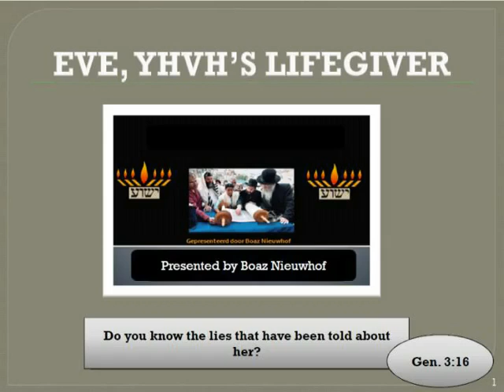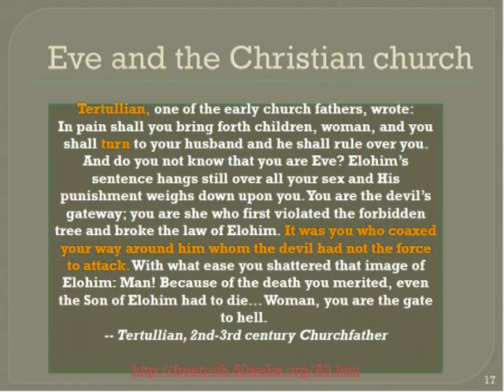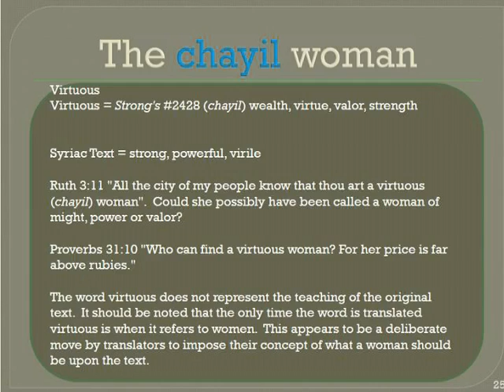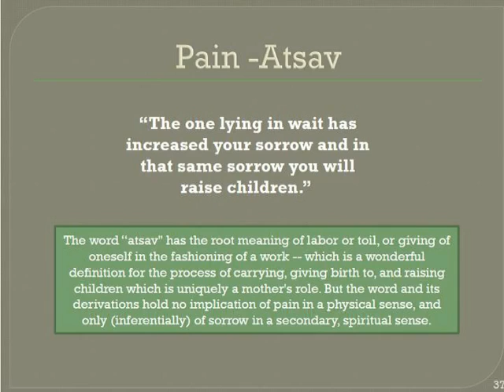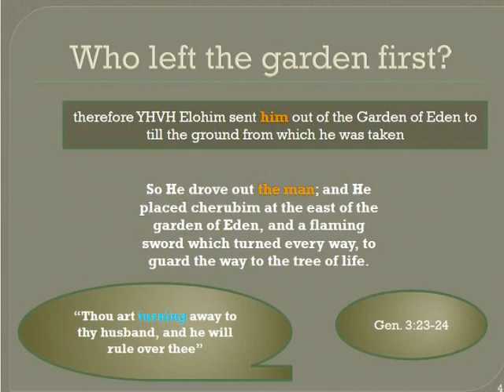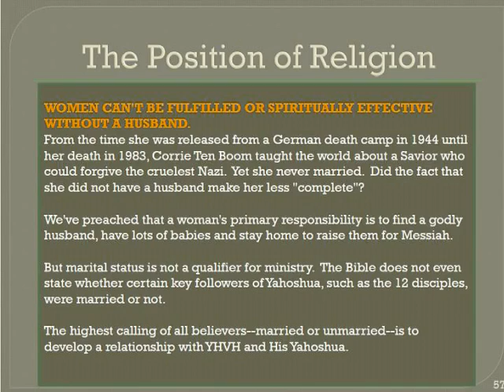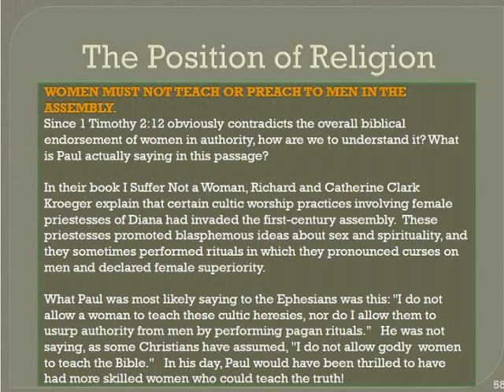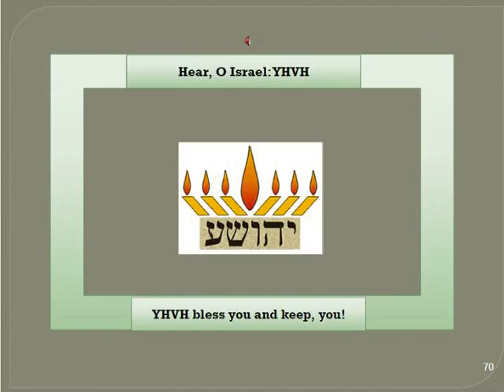Eve YHWH's Lifegiver by Boaz Nieuwhof